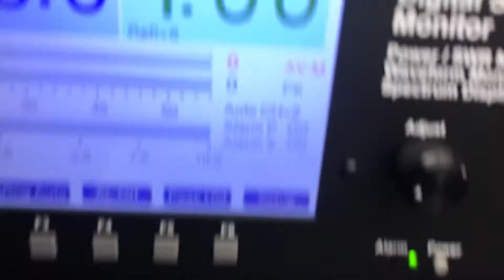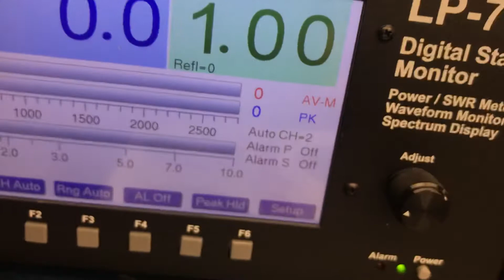Donkey Stomper 1200HD-HG-12 Pill CW Transmitter Repair Test/Review